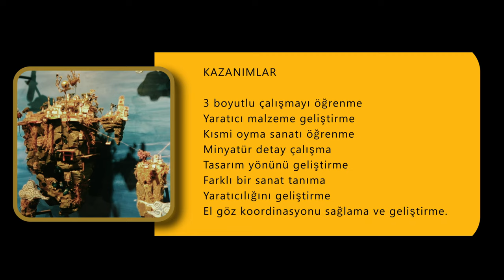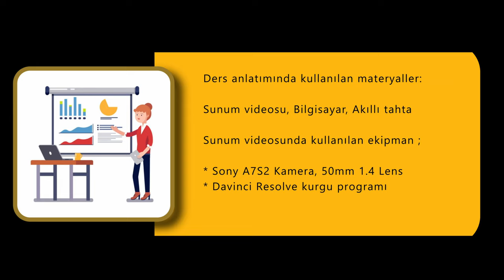UĞUR EMRE YÜRÜK - 3 BOYUTLU MİNYATÜR SANATI